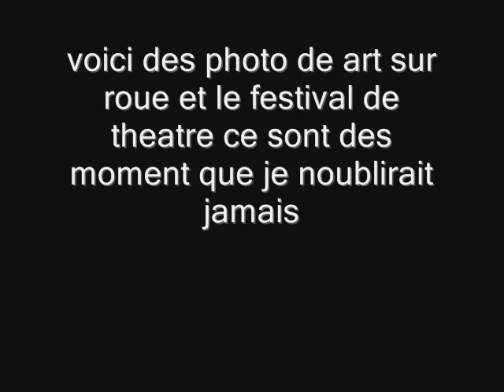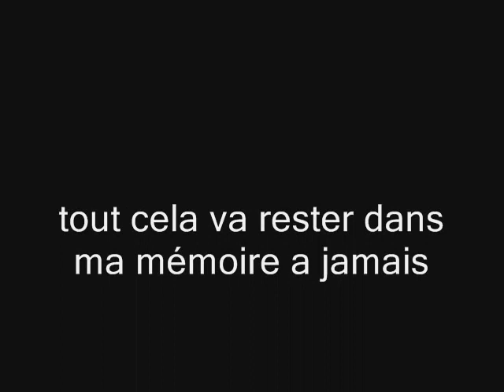festival de theatre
le festival de theatre et art sur roue un montage de photo